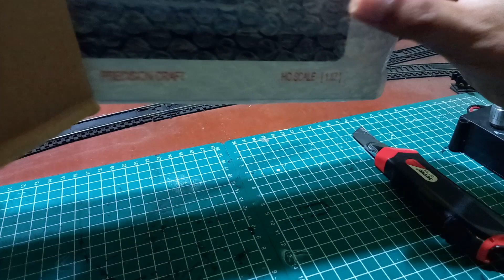Unboxing Miniatur Kereta Api Lokal Indonesia Merah Biru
🏠 Workshop : Jl. Jeruk No 42, Kec.Taman, Kota Madiun, Jawa Timur, Indonesia.
"CHANNEL EDUKASI, KREATIF DAN HIBURAN"